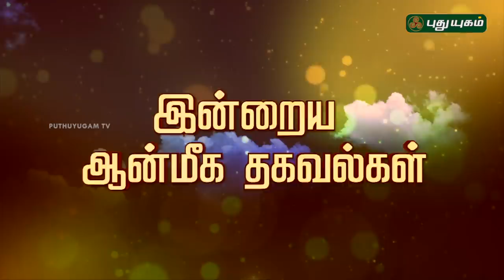இன்றைய ராசிபலன் / Daily Rasi Palan | 13/05/2018 | Puthuyugam TV